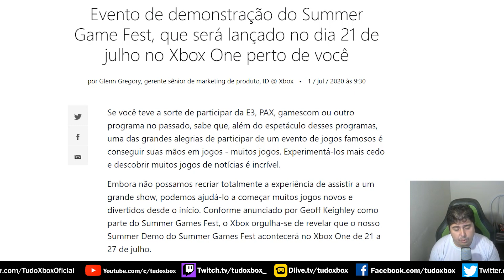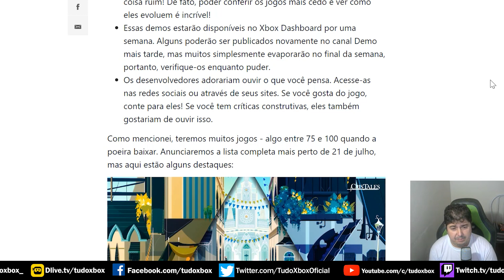EVENTO DE JULHO XBOX REVELADO A E3 2020 DA MICROSOFT